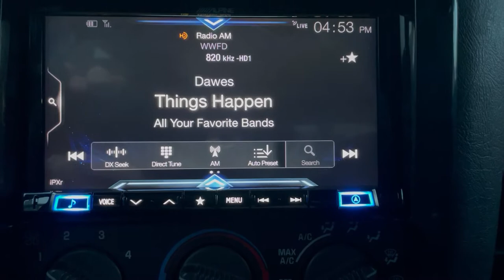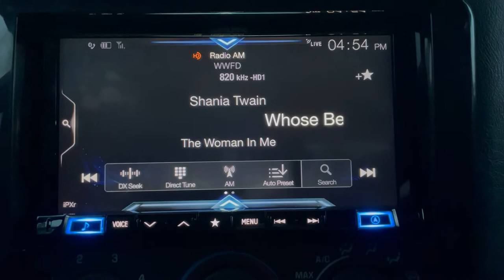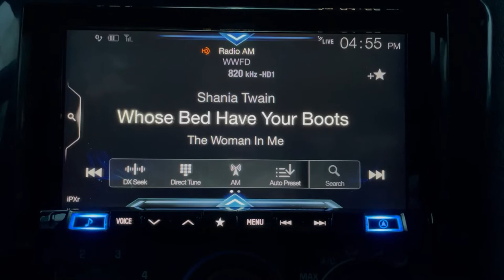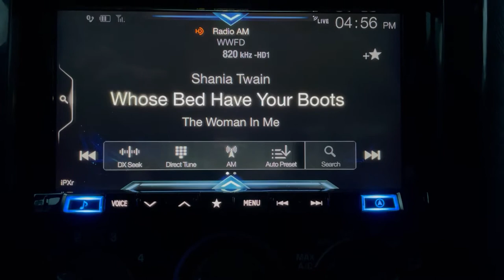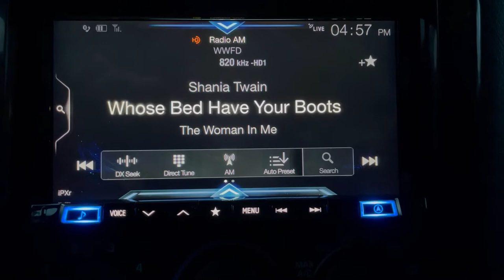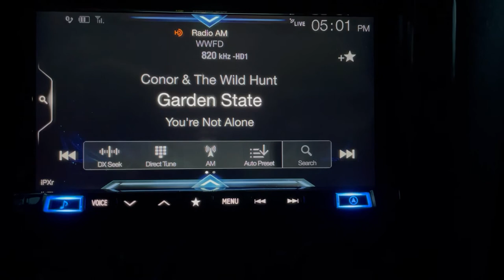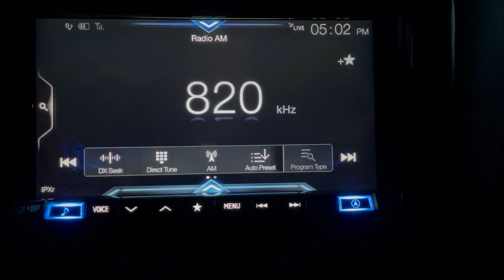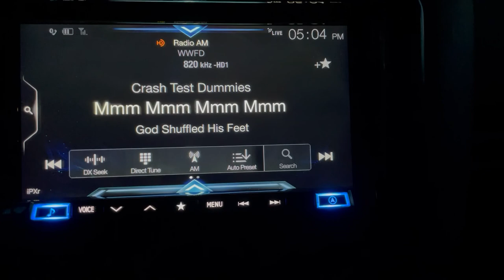WWFD 11 24 20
WWFD at pattern change. Radio is Alpine iLX-207. Received in Germantown, MD Nov. 24, 2020.